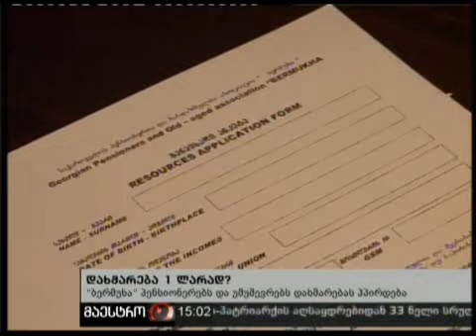(15:00) 14/02/11 დახმარება 1 ლარად?